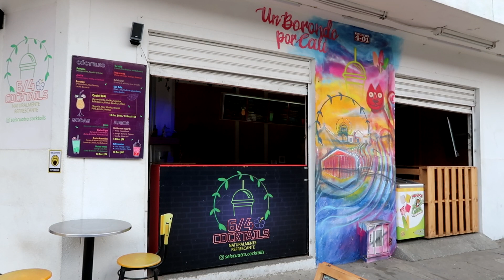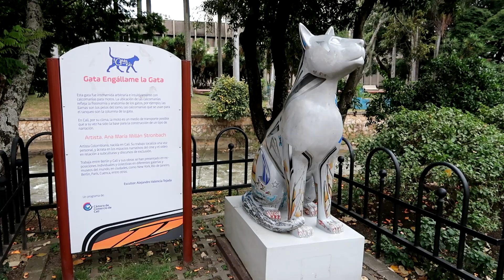JE GOUTE DES FRUITS EXOTIQUES - Colombie #5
Visite du marché de la Alameda, dégustation de fruits exotiques et balade dans le centre-ville de Cali